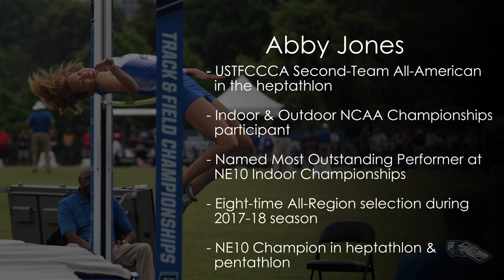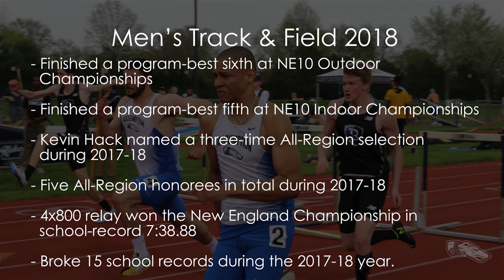Assumption Men's and Women's Track 2017-18: Inside the Program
Take a look inside the Assumption men's and women's track program. Over 40 school records were broken last year alone as neither team has finished lower than 6th in any conference championship event over the past two years! Assumption had a pair of All-Americans at this spring's NCAA Division II NCAA Championships!